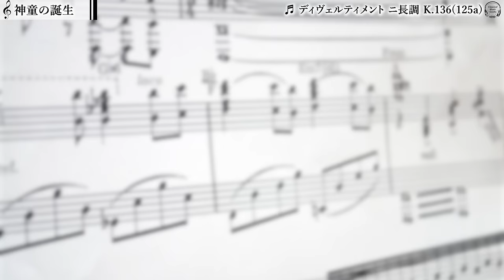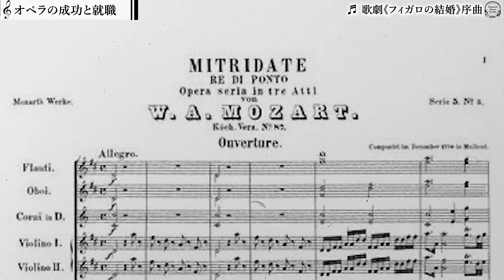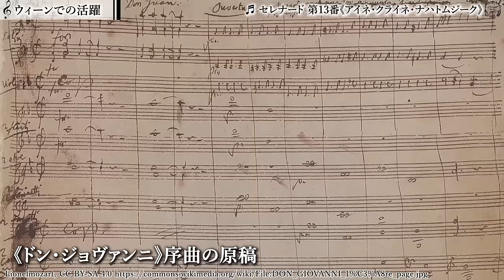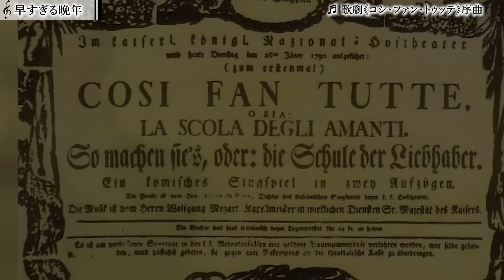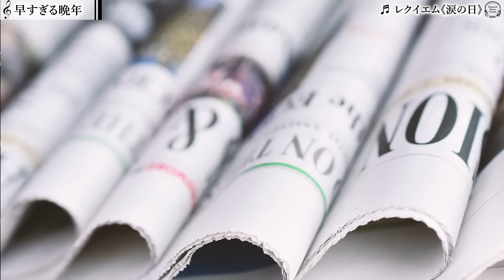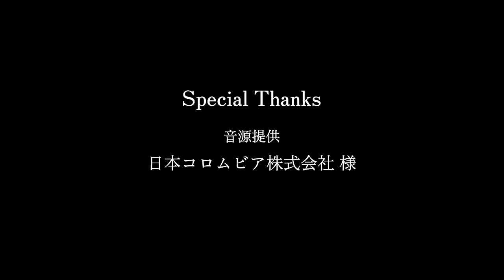モーツァルト【生涯と名曲】天才の早すぎる死…大作曲家の人生と傑作を濃厚解説／アイネ・クライネ・ナハトムジーク、フィガロの結婚、ドン・ジョヴァンニ、魔笛、レクイエムなど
💿配信アルバム
nacoが日本コロムビア様の音源の中からセレクトしたアルバムを、配信限定で聴くことができます！
是非動画と併せてご視聴ください。
「モーツァルト～厳選クラシックちゃんねるセレクション」
（YouTube MusicやSpotify、AppleMusicのサブスクリプションのほか、ダウンロード購入でも聴けます。）

📚参考書籍
モーツァルト (作曲家・人と作品シリーズ)：
モーツァルト〈1〉(作曲家別名曲解説ライブラリー)：
モーツァルト〈2〉(作曲家別名曲解説ライブラリー)：

0:00 オープニング
0:32 神童の誕生 ♬ディヴェルトメント ニ長調 K.136(125a)
3:24 最高の教育 ♬セレナード 第13番《アイネ・クライネ・ナハトムジーク》
5:56 オペラの成功と就職 ♬歌劇《フィガロの結婚》序曲
9:44 転機 ♬交響曲 第25番
13:24 新天地へ ♬交響曲 第31番《パリ》
17:58 ♬ディヴェルティメント 第17番《ロビニヒ》
19:01 ウィーンでの活躍 ♬ピアノ協奏曲 第20番
21:40 ♬ピアノ協奏曲 第21番
22:40 ♬弦楽四重奏曲 第17番《狩》
24:13 ♬歌劇《フィガロの結婚》序曲
25:46 ♬セレナード 第13番《アイネ・クライネ・ナハトムジーク》
26:18 ♬歌劇《ドン・ジョヴァンニ》序曲
26:54 早すぎる晩年 ♬交響曲 第40番
28:57 ♬交響曲 第41番《ジュピター》
30:08 ♬歌劇《コシ・ファン・トゥッテ》序曲
31:34 ♬モテット《アヴェ・ヴェルム・コルプス》
32:22 ♬ホルン協奏曲 第1番
30:08 ♬歌劇《コシ・ファン・トゥッテ》序曲
32:45 ♬歌劇《魔笛》「夜の女王のアリア」
33:33 ♬レクイエム《怒りの日》
35:12 ♬レクイエム《涙の日》

🔤英語字幕の消し方
画面右下の「設定」（歯車のマーク）をクリック
→「字幕」をクリック
→「オフ」をクリック